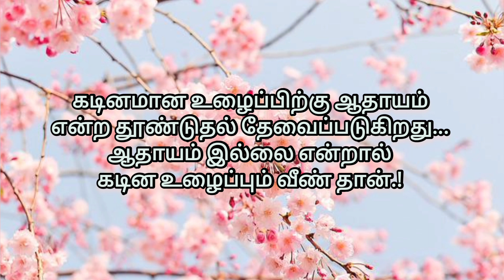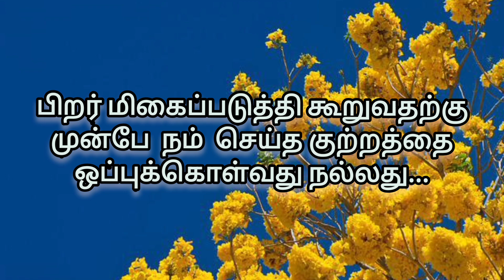TOP 10 LIFE CHANGING QUOTES BY ARISTOTLE|TAMIL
Top 10 life changing  quotes by Aristotle in Tamil ✨